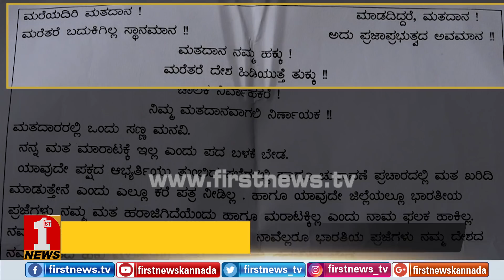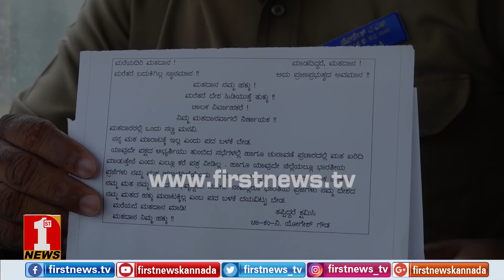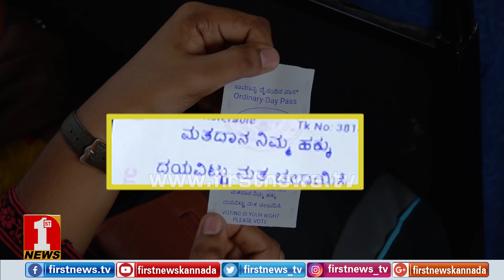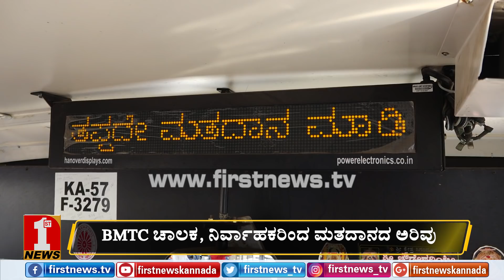ಮರೆಯದೇ ಮಾಡಿ ಈ ‘ದಾನ’..! | Yogesh Gowda | BMTC Voting Awareness Programme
FirstNews Kannada Karnataka's youngest and liveliest news channel